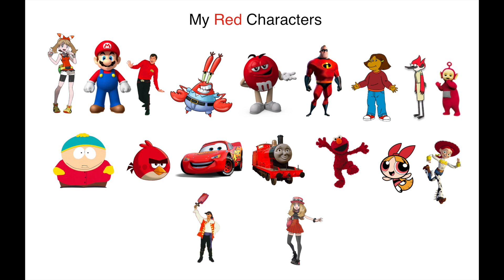My Red Characters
Inspired by @matthewaustinhi5fanest2003